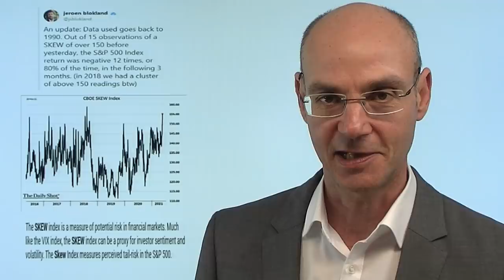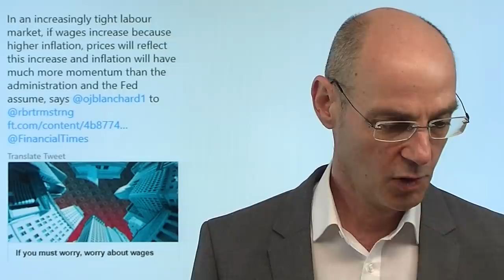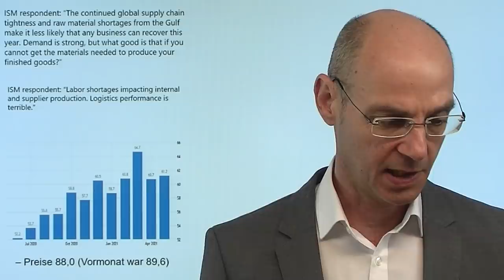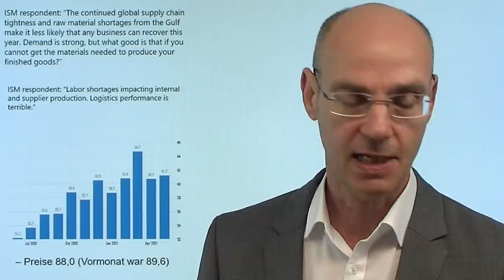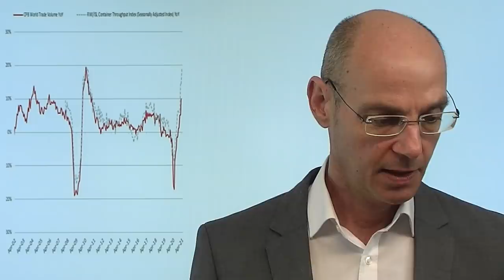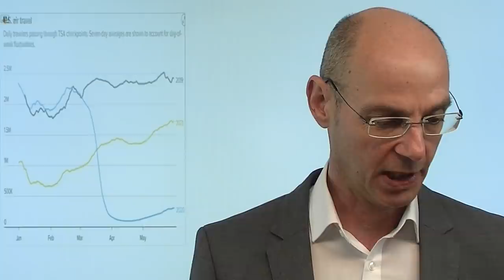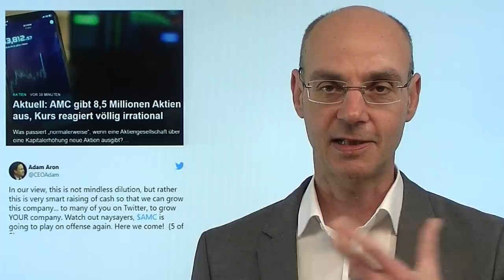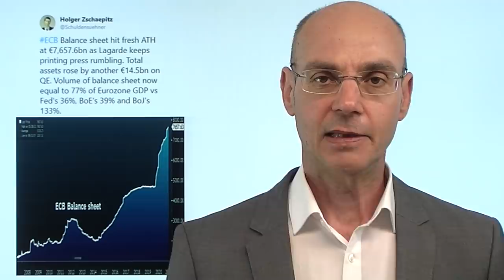Inflation: Alles "transitory"? Große Player sichern sich ab! Marktgeflüster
Heute wieder viel Optimismus in Sachen Konjunktur nach Corona - und noch glauben die Märkte der Fed und anderen Notenbanken offensichtlich, dass die Inflation "transitory". Aber einige Dickfische sichern sich bereits ab gegen eine böse Überraschung, sichtbar am sogenannten Skew-Index mit einem selten hohen Stand über 150. Die Daten wie heute der ISM Index oder die Verbraucherpreise aus er Eurozone weisen darauf hin, dass die Inflation wohl doch dauerhafter sein dürfte. Und heute gab es plötzliche und heftige Bewegungen bei den US-Indizes - ein Zeichen für zunehmende Nervosität? Der Dax heute mit neuem Allzeithoch - Daten zeigen, dass viel Geld in die deutlich billigeren europäischen Indizes fließen..